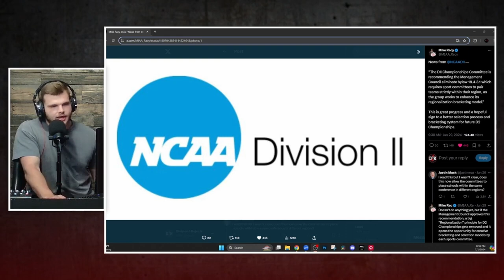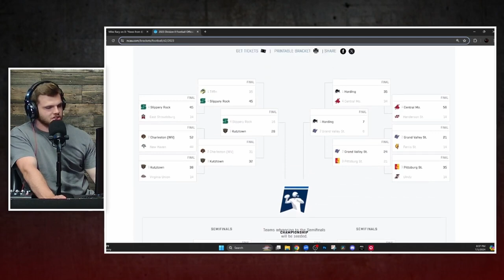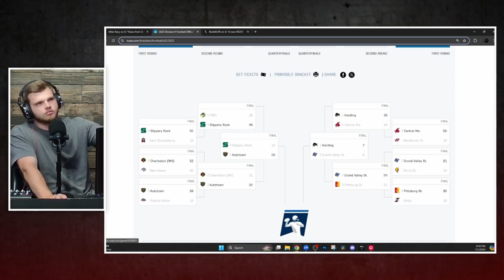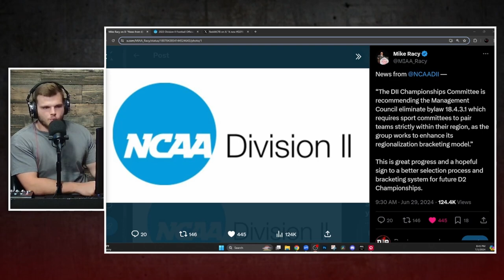The D2 Playoffs Could Be Changed FOREVER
Kobe discusses a possible change to the D2 football playoff format that would change it dramatically!